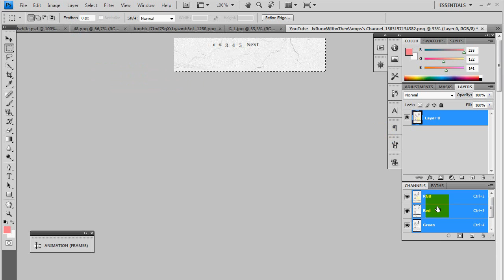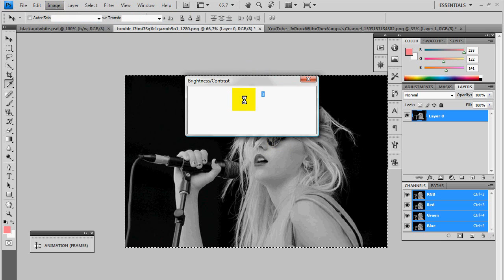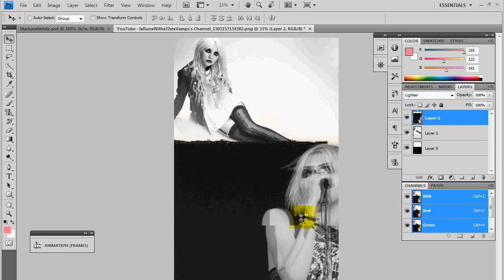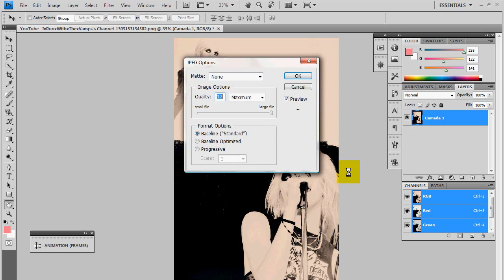Photoshop Tutorial || YT Background 03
hey guys, it's Claire again, having a roll on photoshop tutorials lol
so many people told me they liked my previous background and i decided to make a tutorial on that since it's really easy. if you like simple backgrounds then you might like this one! please don't mind some mistakes i'm doing while recording haha!

hope everything's fine, if there any questions let me know, i'm always here to answer them!

xo Claire